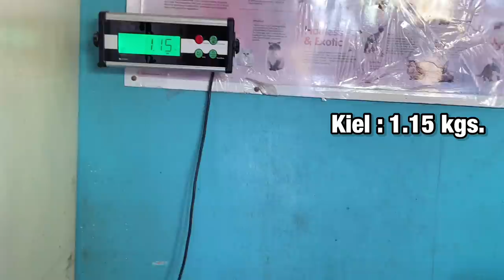Puppy Update! First Deworm! All Eyes Are Open! | Husky Pack TV